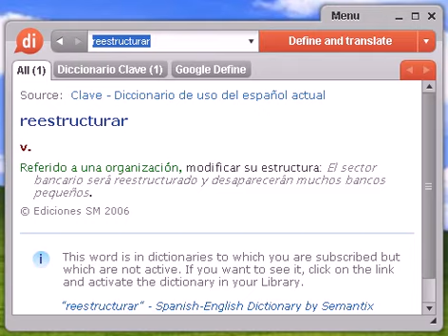Definición de reestructurar